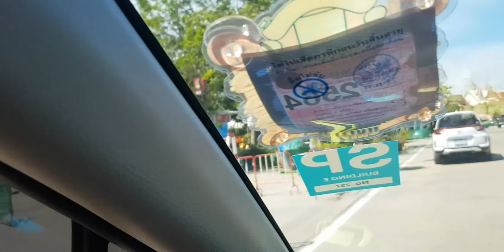สะพานแดง จุดชมวิวปลาโลมา (2020) จังหวัดสมุทรสาคร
ตั้งอยู่จังหวัดสมุทรสาคร ทอดยาวขนานไปกับชายทะเลความยาวประมาณ 700 เมตร ปัจจุบันปรับปรุงสะพานไม้แดงเป็นพื้นปูนแข็งแรงขึ้น